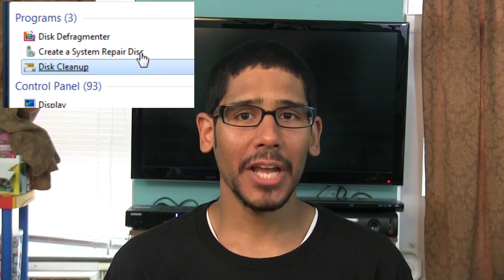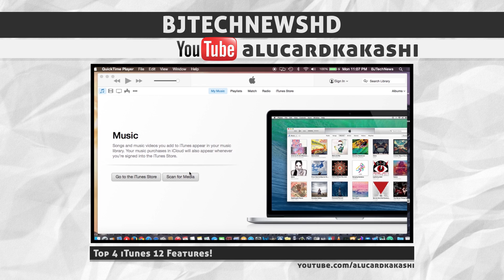BTNHD Explained: PC Defragmentation!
For Discount Orb Headphones products use: BJTECHSAVES